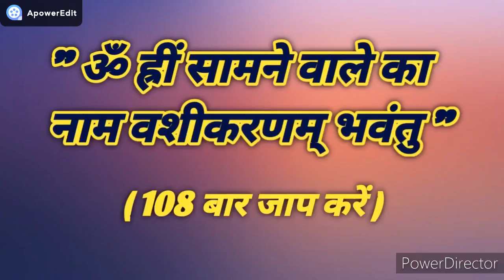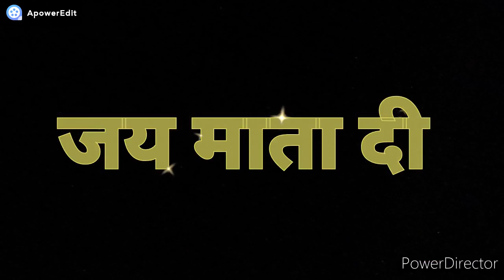Vashikaran Totke - पानी से वशीकरण | चमत्कारी विधि से 100 % होगा प्यार पर काबु | स्त्री वशीकरण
लड़की वशीकरण
स्त्री वशीकरण
संभोग वशीकरण
निम्बु से वशीकरण
लौंग से वशीकरण
वशीकरण मंत्र
वशीकरण यंत्र
बीज मंत्र
पीपल के पत्ते से वशीकरण
मोहिनी वशीकरण
तुलसी के पत्ते से वशीकरण
काग़ज़ से वशीकरण
पानी से वशीकरण
कालीमिर्च से वशीकरण
शादीशुदा का वशीकरण
पति वशीकरण
फोटो वशीकरण
वशीकरण
त्रीं त्रीं त्रीं वशीकरण
कपड़े से वशीकरण
चाय से वशीकरण
तिलक वशीकरण
पेशाब करते समय वशीकरण
नाभि पर हाथ रखकर वशीकरण
Mobile की फोटो से वशीकरण
वशीकरण टोटके
इलायची से वशीक

MORE QUERIES:-
1.काली मिर्च से तीव्र वशीकरण
2.vastu tips for vashikaran
3.चाय पीला के वशीकरण
4.चॉकलेट खिला के वशीकरण
5.फोटो द्वारा वशीकरण
6.पानी पिला कर वशीकरण
7.तिलक लगाकर वशीकरण
8.लौंग से तीव्र वशीकरण
9.इलायची से तीव्र वशीकरण
10.पीपल के पत्तों से तीव्र वशीकरण
11.वशीकरण टोटके और उपाय
12.पत्नि वशीकरण टोटके और उपाय
13.प्रेमी का तीव्र वशीकरण
14.प्रेमिका का तीव्र वशीकरण
स्त्री वशीकरण
सम्भोग वशीकरण